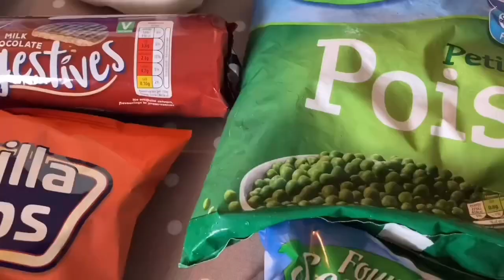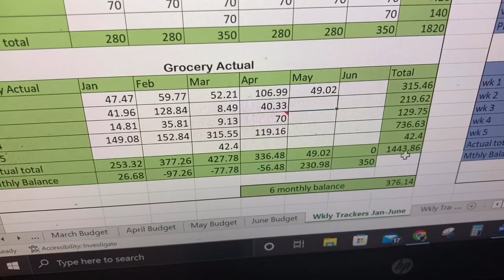Aldi Grocery Haul May 2022|Meals Of The Week| Save Money On Groceries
Aldi Grocery Haul May 2022|Meals Of The Week| Food Inflation Hitting Grocery Budget

Week 1 May

Budget €280

Actual €49.02

Here is my grocery haul for the first week of May. Food price inflation has pushed my grocery budget over by more than I had planned for this year so far as you can see from my recent videos.  I’ve included this weeks food haul from Aldi and I have shown you some of the meals I made last week.
Stay till the end to see the meals of the week and the grocery budget tracker.